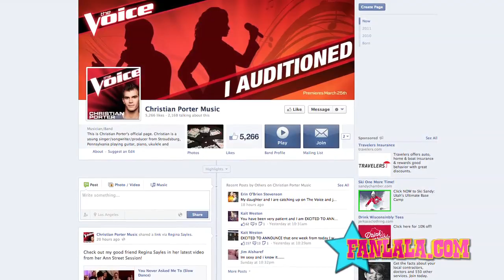The Voice Star Christian Porter Give Us The Scoop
The Voice star Christian Porter stopped by to give us the scoop on how he ended up on the show and being mentored by Blake Shelton! Make sure you check Christian out on The Voice!